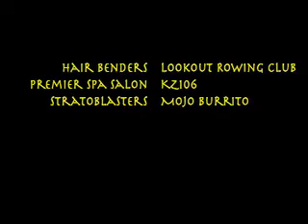Hadrienne Mendonsa Memorial Fundraiser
Friends,family and supporters attend first annual "Fun on the River" fundraiser in order to help establish the Hadrienne Mendonsa Memorial Fund.